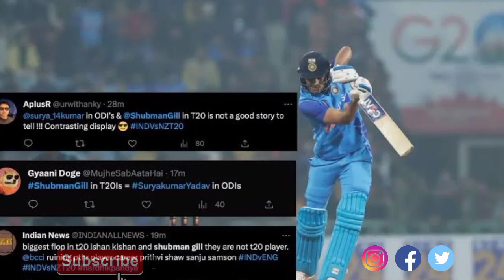India vs newzeland 3rd T20 highlights- సూర్య లేకపోతే ఈ మ్యాచ్ కూడా గోవిందా అంటున్న ద్రావిడ్.. 🙏